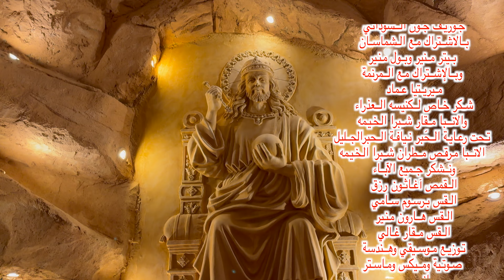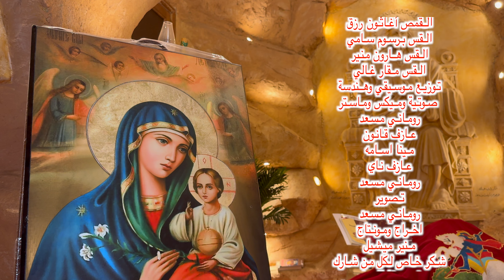تمجيد للسيدة العذراء مريم لكروان السودان ابونا جوزيف جون السوداني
‏تمجيد للسيدة العذراء مريم
لكروان السودان ابونا جوزيف جون السوداني
بالاشتراك مع الشماسان بيتر منير وبول منير وبالإشتراك مع المرنمة ميريتيا عماد
شكر خاص لكنيسه العذراء والانبا مقار شبرا الخيمه
‏ ‏تحت ‏رعاية الحَبر نيافة الحبرالجليل الانبا مرقص مطران شبرا الخيمه
ونشكر جميع الآباء
القمص آغاثون رزق
القس برسوم سامي
القس هارون منير
القس مقار غالي

توزيع موسيقي وهندسة صوتية وميكس وماستر
روماني مسعد
عازف قانون
مينا اسامه
عازف ناي
روماني مسعد
تصوير
روماني مسعد
اخراج ومونتاج
منير ميشيل
شكر خاص لكل من شارك في هذا العمل
St Mary Tube  / Coptic Orthodox Channel / ‏قناه قبطية
أهلا ومرحبا بحضرتكم
🔔 عايزينه دعم الشتراك وتفعيل الجرس
القداسات_وألحان_والترنيمه_و‏عظات ⛪
 ‏ تعال وادعوا معك الآخرين👬👫

Too receive all notification